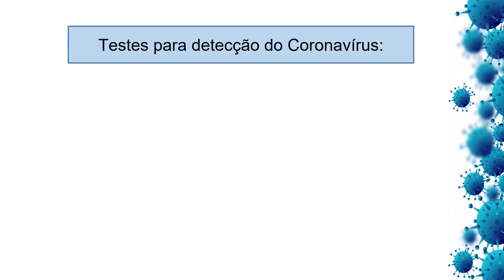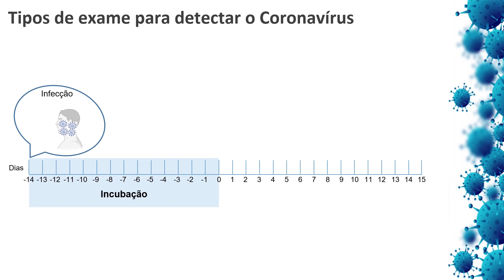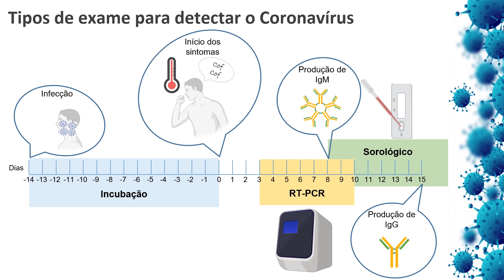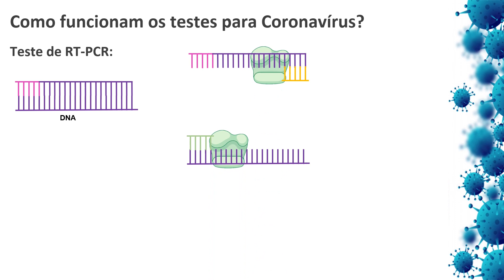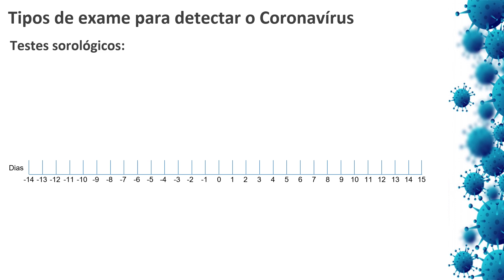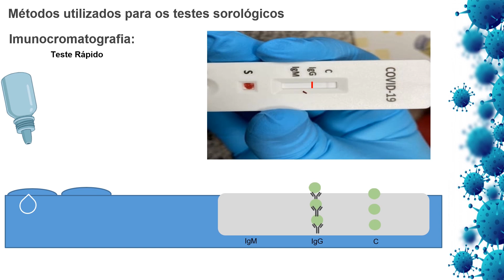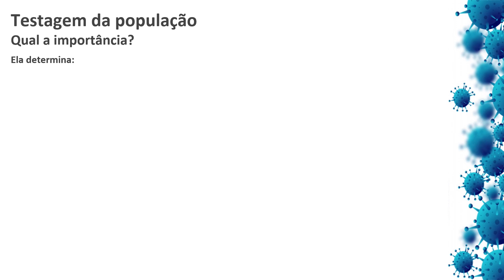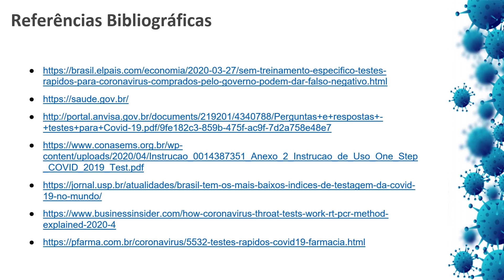CovidNEWS - Testagem e sua importância